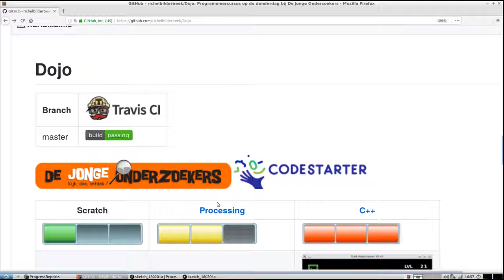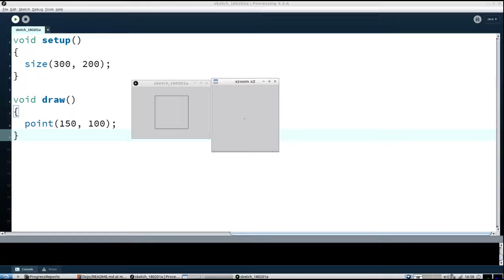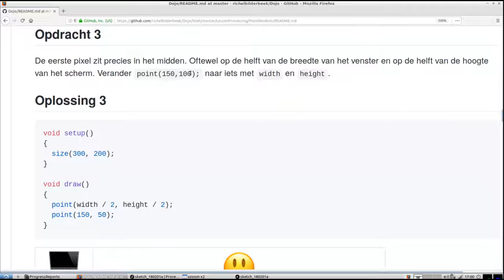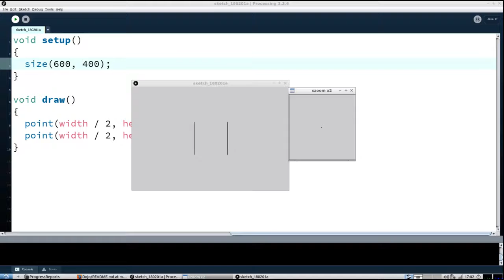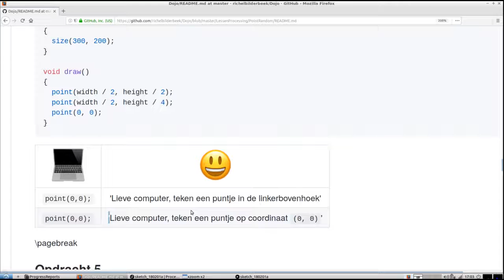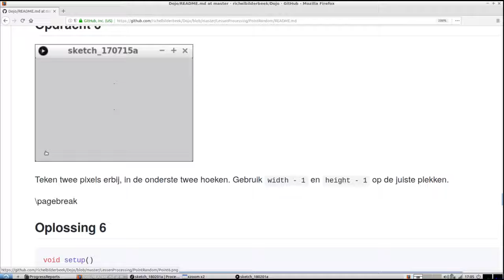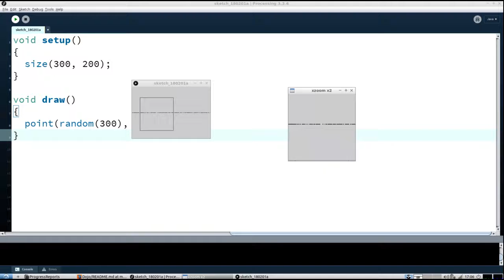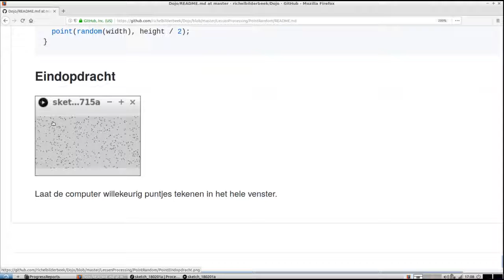Point en Random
Processing les 'Point en Random' van de Dojo